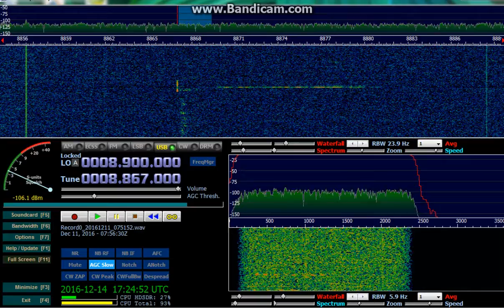(presumed) Nadi Aeradio (Nadi-Enamanu, Fiji) - 8867 kHz (USB)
Reception of (presumed) Nadi Aeradio (Nadi-Enamanu, Fiji) on 8867 kHz (USB) by CX2ABP in Jaureguiberry, Uruguay (GF25hf). December 11, 2016 at 0755 UTC.

Receiver: RFSpace SDR-IQ. Antenna: sloper dipole. Software: HDSDR v2.75 beta.